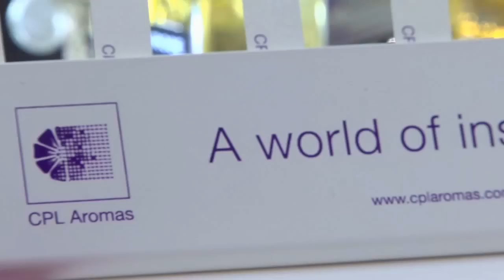CPL Aromas exhibiting at Beauty World Middle East 2015